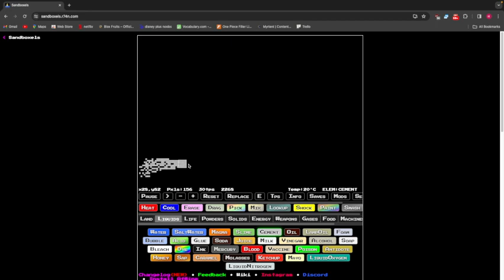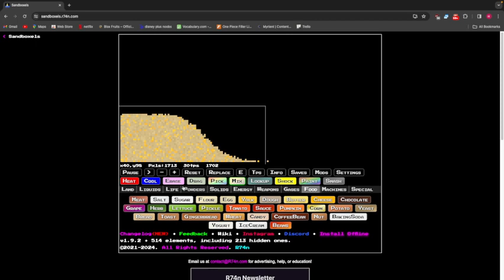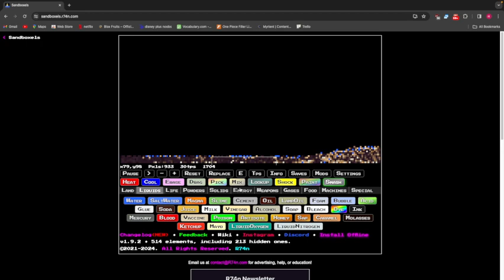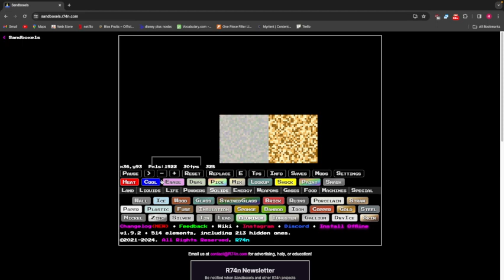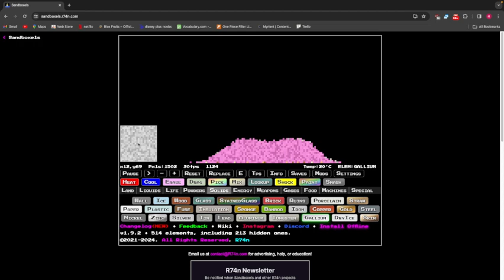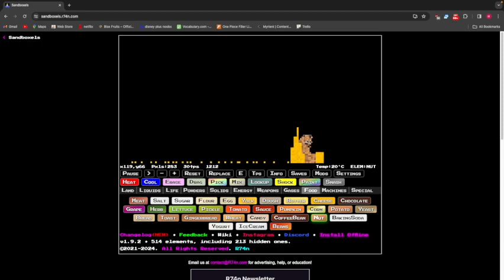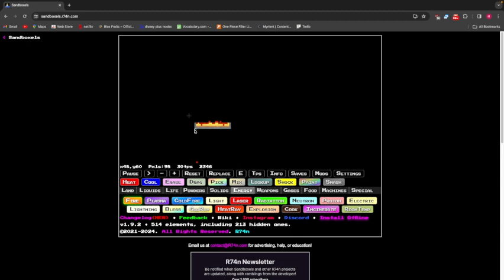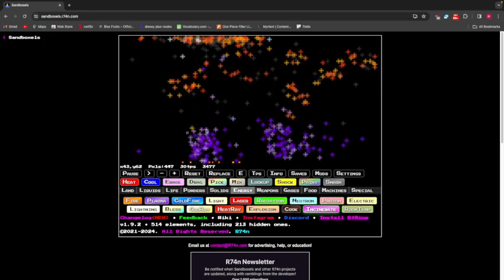im back in forever also more sandbox games (yipee)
yipee im back also if want to play i got also ik i got bad mic so uh, yuh